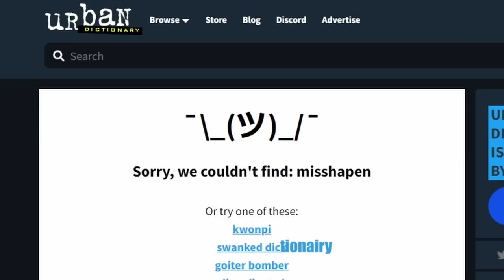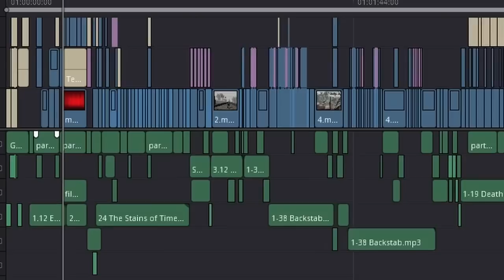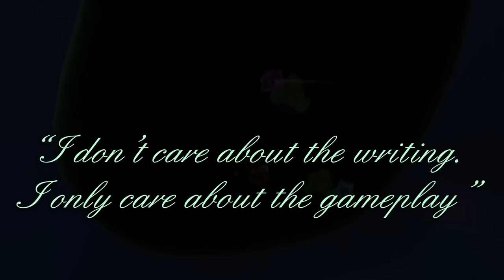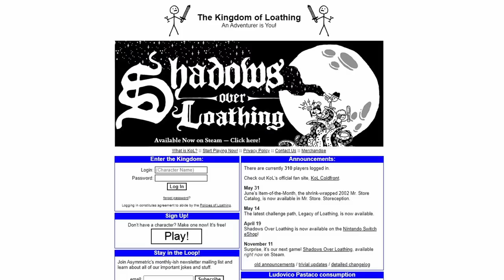Why Writing In Video Games Matters | Discarded Thoughts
Ah, a mediocre video from Misshapen Chair.

If you react to my videos publicly your soul now belongs to me.